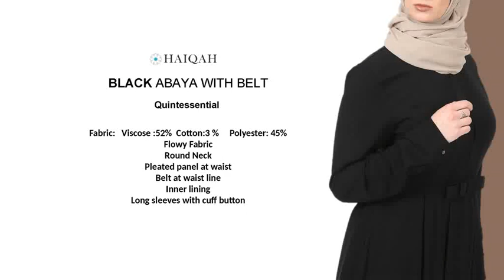Find The Latest Abaya Hijab And Modest Islamic Fashion Clothes